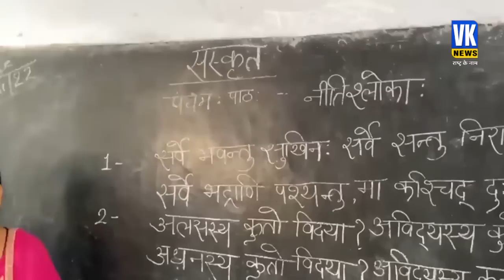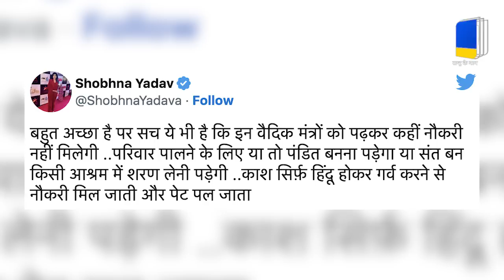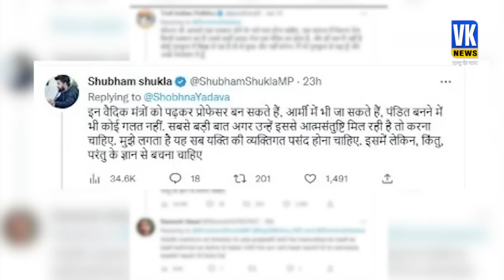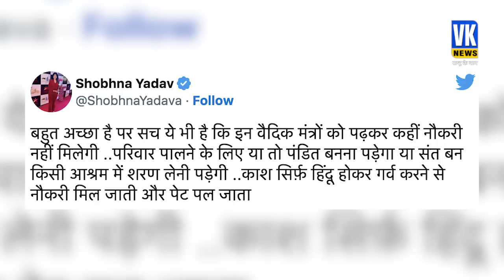गुरुकुल शिक्षा पर ये क्या कह गईं शोभना यादव? | Shobhna Yadav Controversy | Gurukul Education System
APB एंकर ने हिन्दू धर्म को आहत करने वाली ऐसी टिप्पड़ी की जिससे अब बवाल मच गया उन्होंने कुछ ऐसा कहा जिसे सुनकर आप शोभना को हिंदू धर्म से अंजान समझेंगे और हो सकता है ये सुनकर आपको गुस्सा भी आ जाये चलिए सुनते हैं कि  शोभना ने ऐसा क्या कहा जिसकी वजह से उन्हें ट्रोल होना पड़ा..
APB anchor made such a remark that hurt Hindu religion, which has now created a ruckus, he said something that you will consider Shobhana to be ignorant of Hinduism and may even make you angry, let's hear what Shobhana did. Said because of which he had to be trolled..